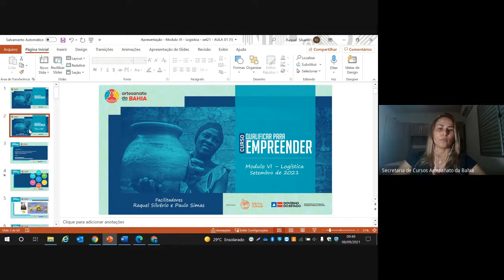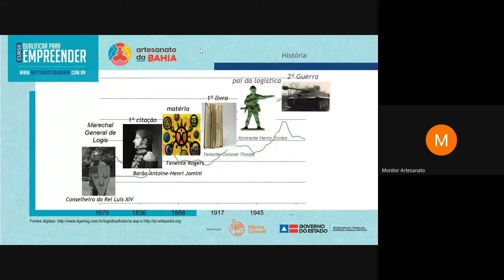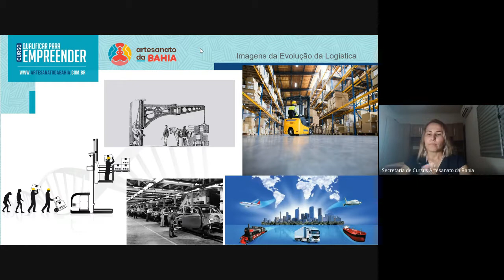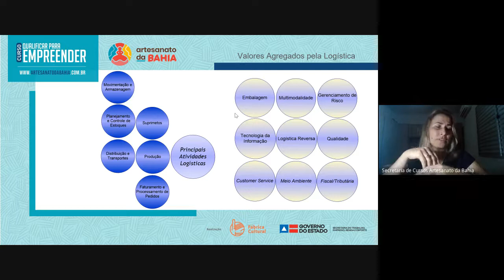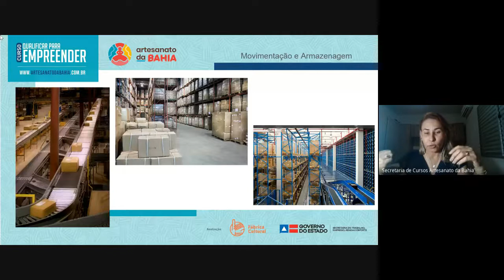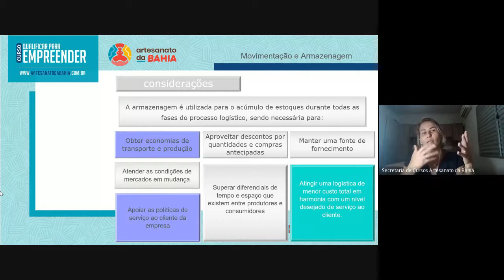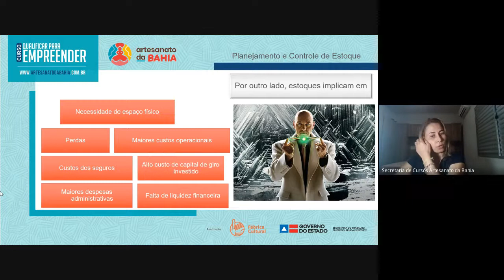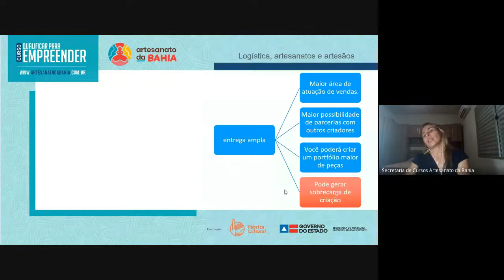Turma 02 – Aula 01 - Módulo 06 - Logística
Curso Qualificar para Empreender
Horário: 10:30 - 12:30h
Data: 08/09/2021